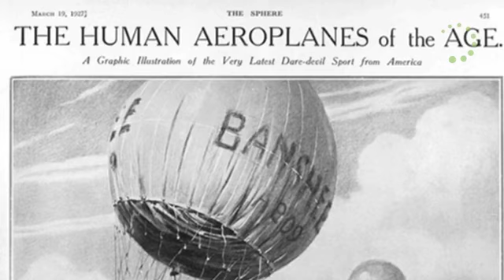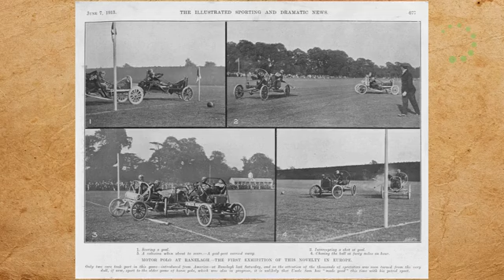Find Sporting Ancestors | Findmypast Fridays 22 June 2018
We're back with a special sports-themed Findmypast Fridays. Watch for tips on discovering sporting ancestors and more.

Catch-up on any Findmypast Fridays episodes you may have missed on our playlist

World Cup 2018 was in full swing at the time of this broadcast, so what better time to bring you a jam-packed, sports-themed Findmypast Fridays, incuding:

- Top tips for finding sporting ancestors
- Bizarre sports reports from yesteryear
- The amazing true story of a little-known sporting hero

Remember, you can watch Findmypast Fridays live on Facebook each week (see link to our page below) or catch-up anytime here on YouTube. You'll find a playlist of previous episodes